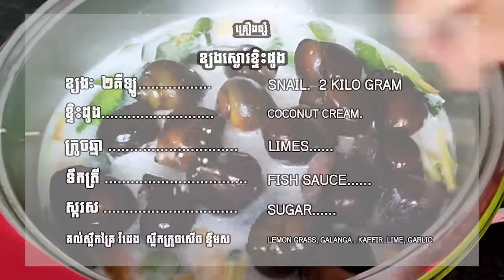ខ្យងស្ងោរខ្ទិះដូង ឈ្លុយខ្ទិះសាហាវ snail with coconut cream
ខ្យងស្ងោរខ្ទិះដូង ឈ្លុយខ្ទិះសាហាវ